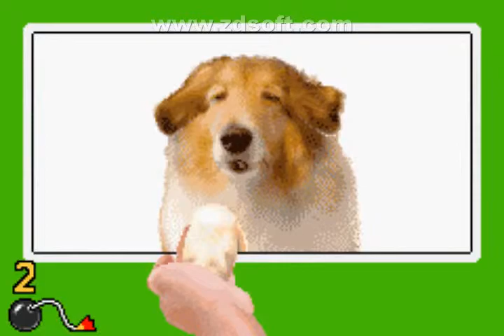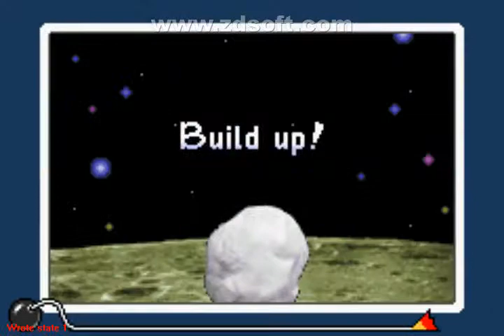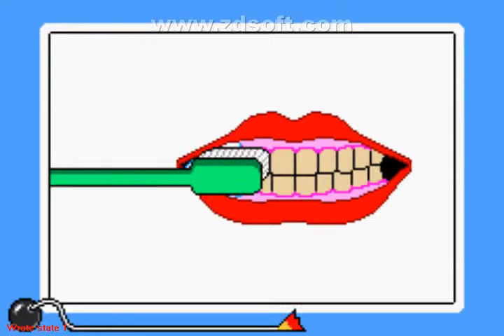WARIOWARE, INC. Score: 501F-999F [Genre - EASY] COMPLETED!!!